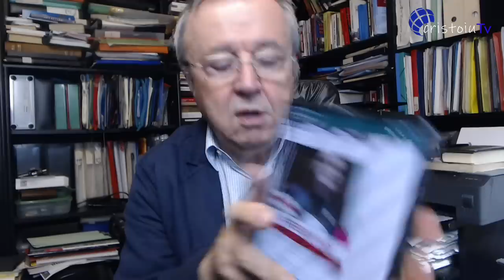Celebrul filosof, Bernard Levi: Mai tare decât epidemia coronavirus rămâne epidemia fricii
Jurnalul meu video | 16 august 2020
1. „Ce virus qui rend fou” (Bernard Levi) - o reflexie genială asupra pandemiei
2. Bernard Levi: „Ce m-a frapat în pandemie a fost ascensiunea puterii medicale”
3. Bernard Levi: „M-a siderat ușurința cu care oamenii s-au lăsat închiși în case, ca niște maimuțe în cuști”